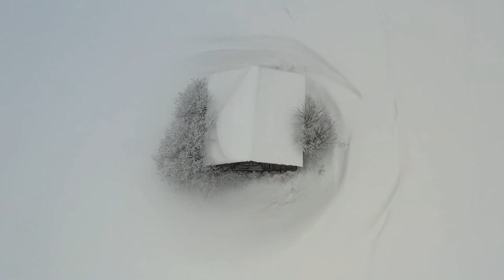Free Drone Stock Video videos - drone footage | no copyright videos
free drone stock video videos -  whether it’s discussing computer operating system tricks  the latest tips for your mobile phone  finding out about the newest gadgets  or letting you know about the best free stock video or photo websites  techgumbo has boundless topics on technology for the astute youtube viewer.

these are the best free stock video websites… if you need stock video for any project  the cost can be very expensive.
 in this video i'll present you my 5 most favorite free stock video or footage sites.  in this video  i’ll countdown the top 5 websites we’ve used where you can download free stock videos for just about any project including those created for youtube. top 5 best free stock video footage websites.
if you are looking for completely free stock video to add to your vlogs  brolls or just make videos look more professional check out these 7 sites  ...

  a few well-placed clips of drone stock video can really bring projects to life and keep the viewer engaged.
 here are 5 sites to find drone stock video for both personal and commercial use.